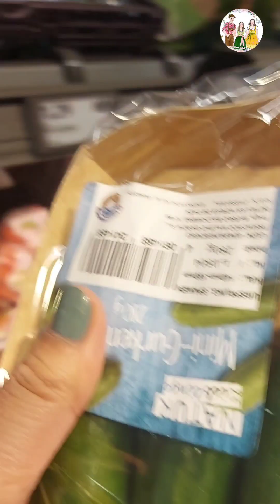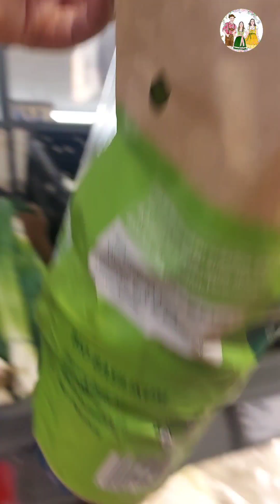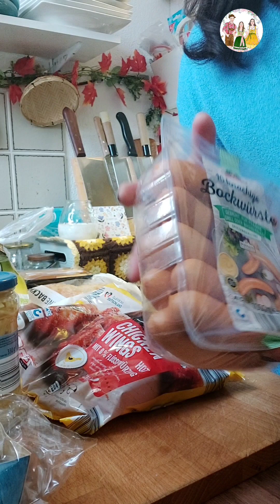อาหารหมดตู้เย็นอีกแล้ว!! จ่ายตลาดในหมู่บ้าน สองแม่ลูกกินเก่งหรือของแพงขึ้น พ่อปู่บอกกับสามีแบบนี้..